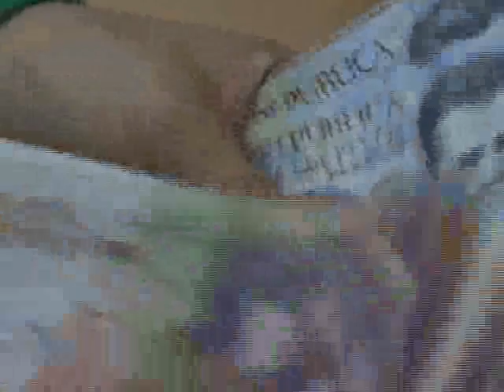Deshumanización de condiciones laborales